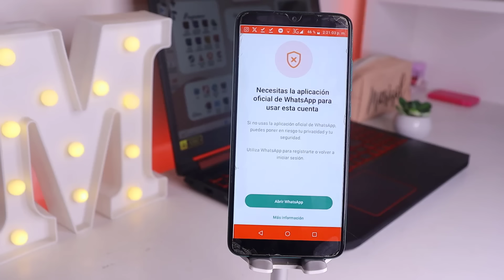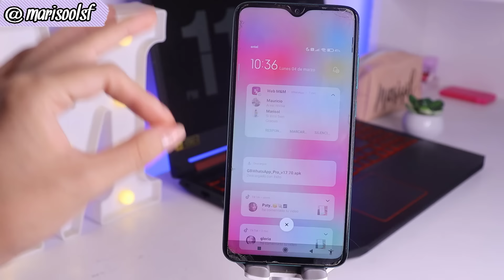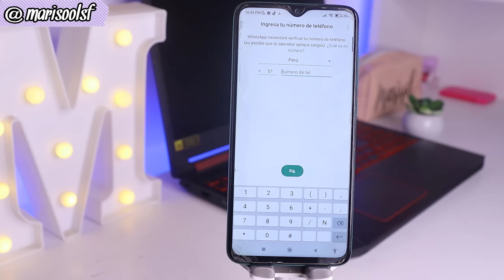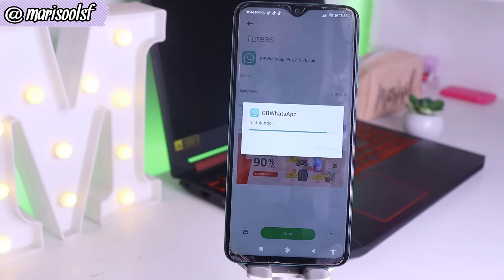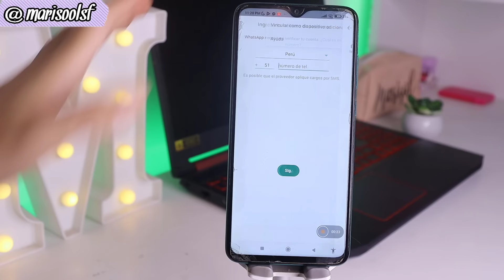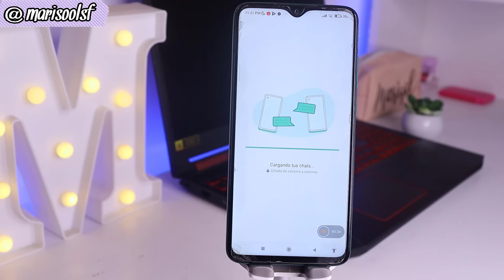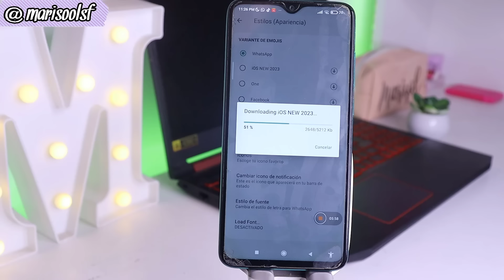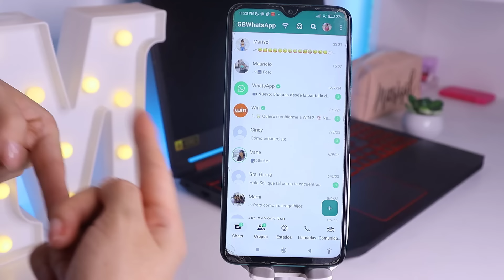WHATSAPP PLUS Ultima Versión 2024 ✅ SOLUCION Error de Whatsapp Plus Necesitas la versión oficial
Bienvenidisim@ seas a mi canal.  En este video les enseño como arreglar el error de Whatsapp y el mensaje de  Necesitas usar la aplicación oficial de WhatsApp  para usar esta cuenta . Instalando la nueva versión de whatsapp plus 17.70 pro que es identica a whastapp Plus y que te permitira utilizar todas las funciones sin el problema de que te baneen o te salga el mensaje de que neceistas la version oficial.